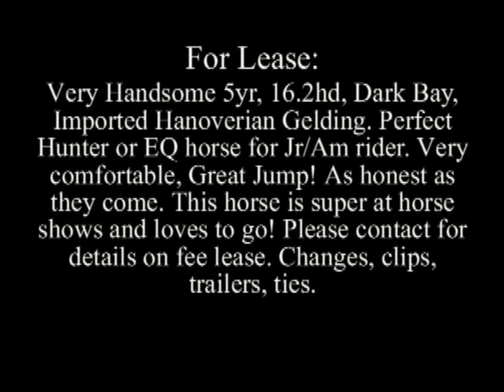Medival La Silla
Medival La Silla- FOR LEASE: Very Handsome 5yr, 16.2hd, Dark Bay, Imported Hanoverian Gelding. Perfect Hunter or EQ horse for Jr/Am rider. Very comfortable, Great Jump! As honest as they come. This horse is super at horse shows and loves to go! Changes, clips, trailers, ties.